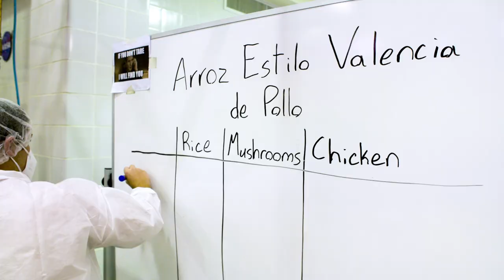Let’s Eat Paella in Space Together | Chef José Andrés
I am proud to be partnering with Axiom Space to have created the meals that will feed the multinational crew at the International Space Station (ISS). I have always dreamed of going to space, and now I am getting one step closer by sending foods of my native Spain – paella, pisto con cerdo, jamón ibérico and more – to the ISS.

In painful times like these, the world needs to come together and remember our shared humanity. That’s the spirit of the International Space Station. And it’s the spirit of the Spanish paella, where everyone comes together to eat from the same pan that cooks over an open fire. That’s why paella is perfect for a family-style meal in the ISS that brings the nations of the world together.

Together with Charisse Grey, ThinkFoodGroup Director of Research and Development, we have created meals that are not only nutrient-rich but satisfying and delicious. This menu was designed for the first all-private crew, hailing from different countries, to enjoy an historic family meal together on the ISS. Thanks to my friend, fellow Spaniard and veteran Astronaut Michael López-Alegría, commander for the upcoming mission, and to our partners at Axiom Space for this amazing opportunity.